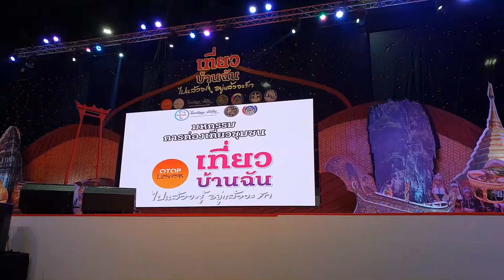มหกรรมการท่องเที่ยวชุมชน เที่ยวบ้านฉัน # ศิลปิน อิส อิสพงศ์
ณ อิมแพ็ค เมืองทองธานี 26พ.ย.61